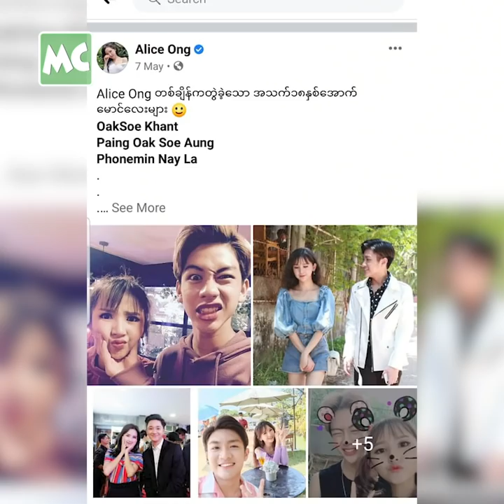(၁၈) နှစ်အောက် မောင်လေးတွေ အရမ်းကဲတယ် ဆိုတဲ့ Alice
“အနုပညာ လောက မှာ (၁၈) နှစ်အောက် မောင်လေးတွေ အကုန်လုံး နဲ့ ကြော်ငြာတွေ၊ သီချင်း ဗီဒီယိုတွေ တွဲရိုက်ခဲ့ဖူးတယ်။ သူတို့တွေကို စတွေ့တုန်းက ကလေး လို့ ထင်ပေမယ့် ရင်းနှီးသွားတော့မှ အရမ်း ကဲမှန်း သိရတယ်” လို့ အနုပညာလောက မှ မောင်လေးတွေ အကြောင်း ပြောလာတဲ့ မော်ဒယ်/ သရုပ်ဆောင် Alice Ong (ချိုချို) နှင့် ခဏတာ။

Myanmar Celebrity TV Update: Alice Ong talks about her close friendship with teenage boys from the entertainment industry.